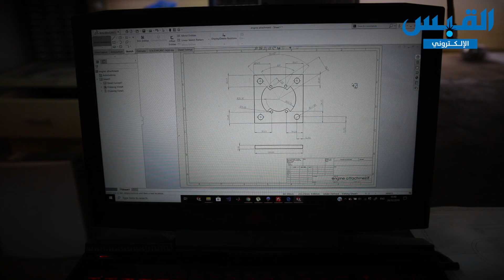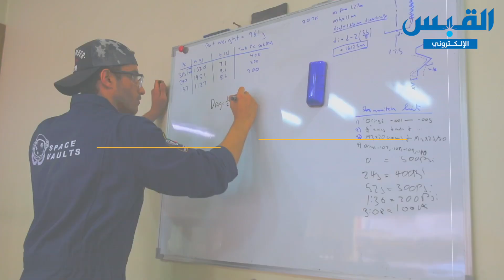شباب كويتيون يستعدون لإطلاق أول صاروخ فضائي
يمكنكم متابعتنا على تويتر:
لزيارة موقع جريدة القبس الإلكتروني: